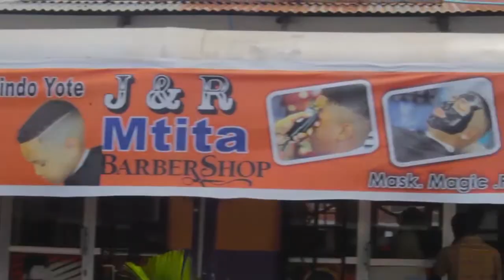“SERIKALI ISIKUBALIANE NA MIKATABA HIYO, NI AIBU” MBUNGE MCHENGERWA